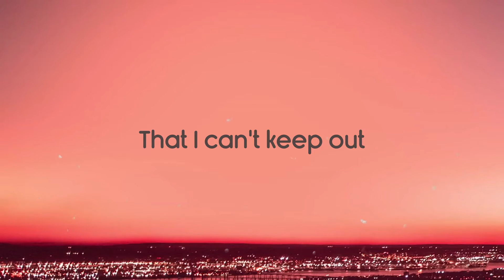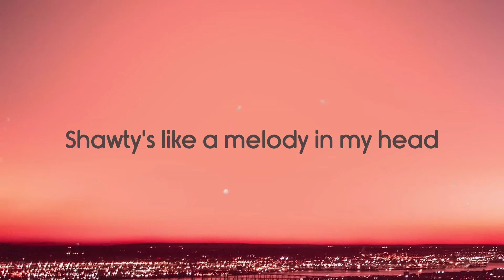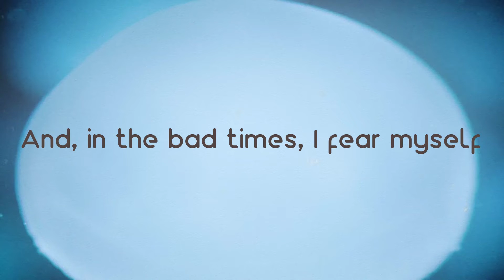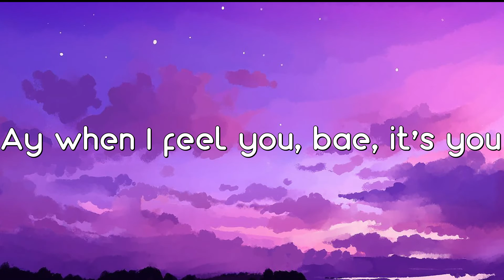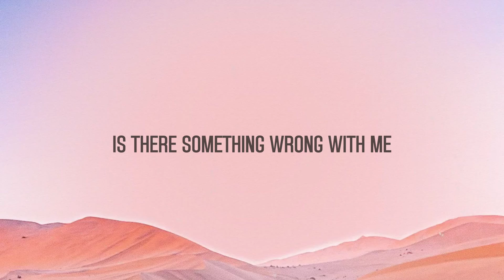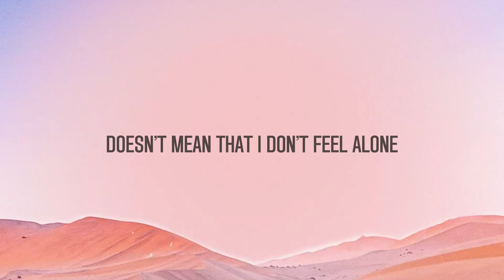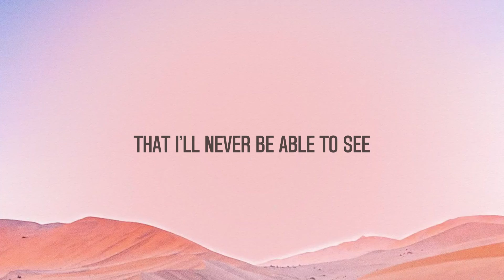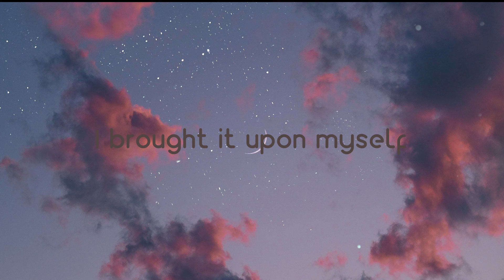In My Head - Lil Tjay /Lyrics-exploring/ 🐟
In My Head - Lil Tjay /Lyrics-exploring/ 🐟 del   Shawty's like a melody in my head
 That I can't keep out
 Got me singing like
 Na-na-na-na every day
 And girl I don't know what to call it
 Too iffy and quick
 I can't say that it's love
 But I know
 That I want some more of it
 These feelings been stuck in my head
 Ain't too big on love
 But with you I'm all for it
 See the world me and you
 We can tour it
F*** all them b
 They ain't s*** they ignorin'
 Daily you be on my mind
 My heart hurt beat and bruised
 From the owner before it
 Got a good feelin' this time
 I been focused on you
 And I cannot ignore it
 Better than all of them combined
 Shit nothin' better than callin' you mine
 You a ten out ten you a dime
 F*** all the others
 Leave that s*** behind
 Have you ever loved a gangster
 Got a feelin' that you never did
 It's a different type of love
 Different type of hug
 Tryna catch it from a kid
 Baby I can do mad stuff
 And my background been past rough
 Taking shots got my glass up
 You been on my mind
 Shit been out of line
 Call up Harvard like I'm a master
 But it's somethin' about you
 I can't see through oh
 I got some funny feelings in my head
 And girl I don't know
 What to call it
 But I know that I want some more of it
 Fuck all the others
 Leave that shit behind
 Sidestep that's my flex
 And you gon' die
 If you keep tryna play games
 All I know is treacherous
 Fuck around in straight flames
 I can be feelin' I'm one of a kind
 Destined to win
 They don't bloc out my shine
 Took me a minute I waited
 Every year shit get greater
 I'm stuck in my prime
 Still get better it's way more than fine
 I be the type to
 Just say less and grind